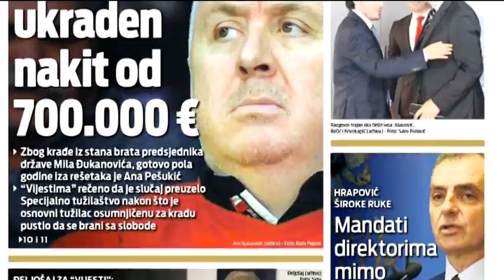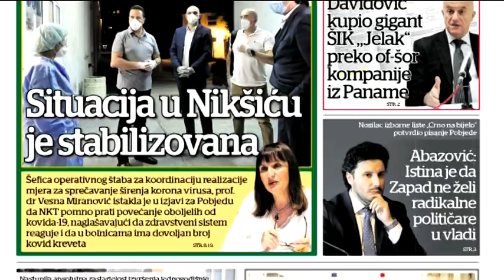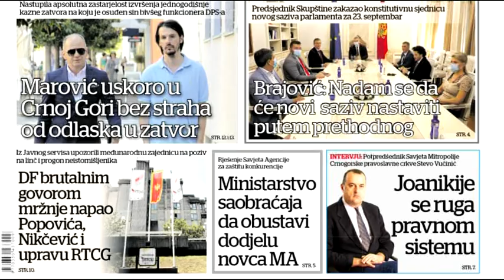BOJE JUTRA - Pregled štampe - Goran Đurović